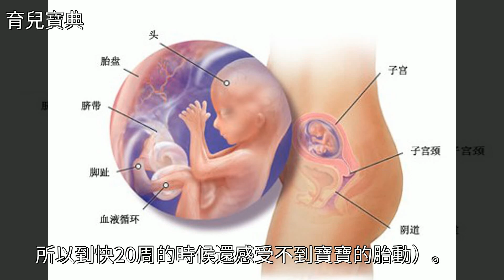寶寶第一次胎動的時間跟性別有沒有關係呢？真正知道的寶媽很少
寶寶第一次胎動的時間跟性別有沒有關係呢？真正知道的寶媽很少寶寶第一次胎動的時間跟性別有沒有關係呢？真正知道的寶媽很少懷孕 孕產 育兒